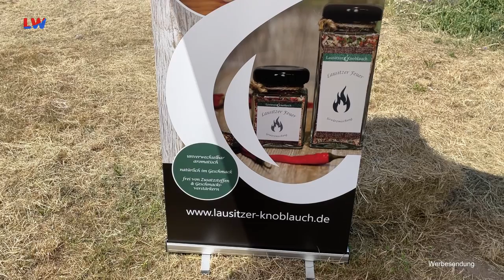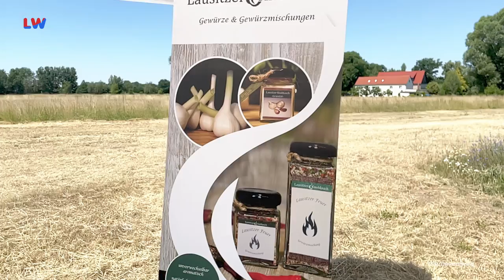Kochen mit Lausitzer Knoblauch - Gefüllte Hähnchenbrust - LAUSITZWELLE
Am ersten Montag des Monats veröffentlichen wir auf unserem LAUSITZWELLE-Kanal jeden Monat ein wunderbares Gericht in der Reihe "Kochen mit Lausitzer Knoblauch". Unser Team war für diese Folge draußen, sozusagen in der Feldküche, und hat Carola zugeschaut, wie geschickt sie die Knoblauchgewürze aus dem Landhof Gano einsetzt. Wenn Sie Lust zum Nachkochen bekommen, probieren Sie es einfach aus. Am Ende der Sendung sagen wir Ihnen, wo Sie die Gewürze bekommen können. Guten Appetit.